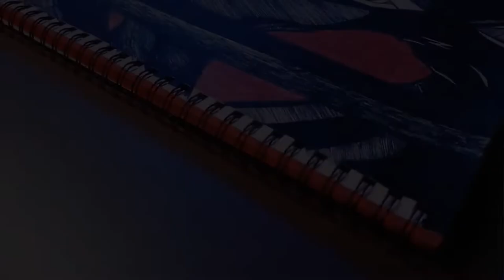Hand Drawing ICHIGO KUROSAKI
Ichigo Kurosaki (Japanese: 黒崎 一護, Hepburn: Kurosaki Ichigo) is a fictional character in the Bleach manga series and its adaptations created by Tite Kubo. He is the main protagonist of the series, who receives Soul Reaper powers after meeting Rukia Kuchiki, the Soul Reaper assigned to patrol around the fictional city of Karakura Town. These powers come at the cost of her own, and as a result, he concedes to work as her stand-in, fighting to protect people from evil spirits called Hollows and sending good spirits, wholes, to a dimension known as the Soul Society. In addition to the manga series, Ichigo appears in many other pieces of Bleach media, including the anime series, the four featured films, the two original video animations, rock musicals, several video games, light novels and the 2018 live-action film.

Kubo said that Ichigo was created to replace Rukia as the protagonist of the series because he felt she was not suited for the role. In the anime series adaptation, Ichigo is voiced by Masakazu Morita in Japanese.[1] In the English reverrt, he is voiced by Johnny Yong Bosch.[3] In the live-action film, he is played by Sota Fukushi.[5]

His character has been well received among both readers and reviewers. Ichigo is often featured in Weekly Shōnen Jump character popularity polls. He was consistently ranked as the most popular character in Bleach.[6] The 2007 Japanese Newtype magazine polls ranked Ichigo as one of the top 100 most-loved anime characters. Reviewers of the series have praised his personality, though some consider him to be a stereotypical anti-hero. Merchandise based on Ichigo's likeness has been released, including toys, clothing and action figures. However, critics disliked his anticlimactic fights in the series' latter half due to his lack of memorable scenes at these points.